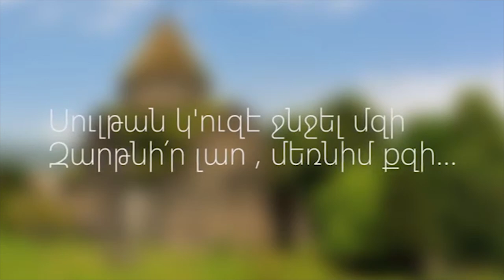Новости 2019-01-18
1.Сегодня состоялось первое заседание второго созыва парламента Западной Армении
2.Зограб Мнацаканян и гендиректор ЮНЕСКО обсудили совместные программы
3.Сбалансированная позиция Ирана по Нагорному Карабаху не изменилась: военный атташе ИРИ
4.Макрон не будет выводить войска Франции из Сирии
5.Один из ключевых проектов Роттердамского международного кинофестиваля будет посвящен Сергею Параджанову
6.Река Чорох